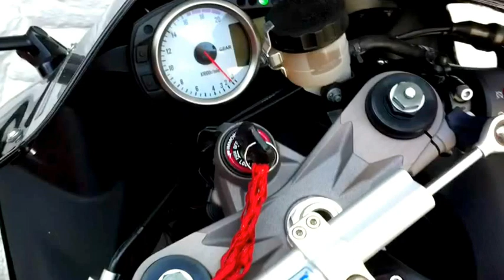Ninja Zx-6r Yoshimura Exaust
Just a quick acceleration test for a friend that is looking for customizing his bike exaust